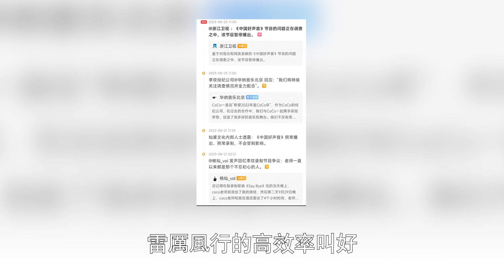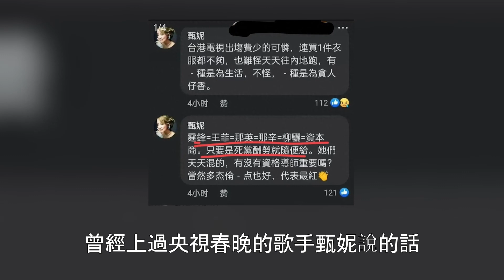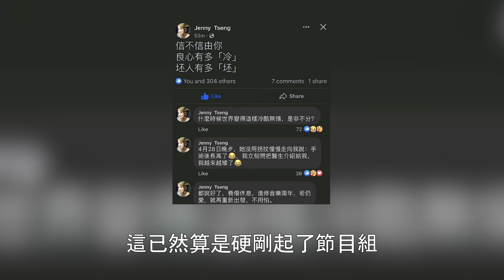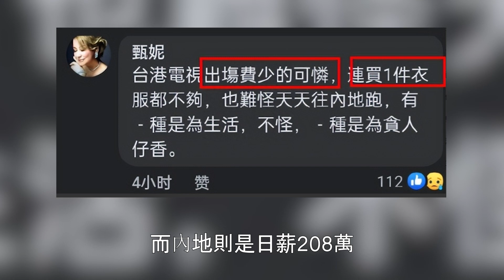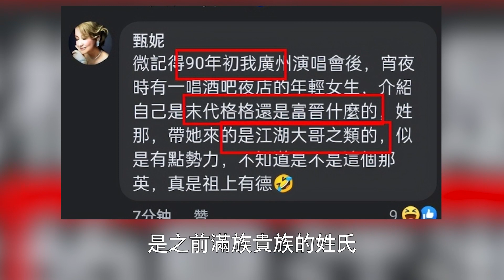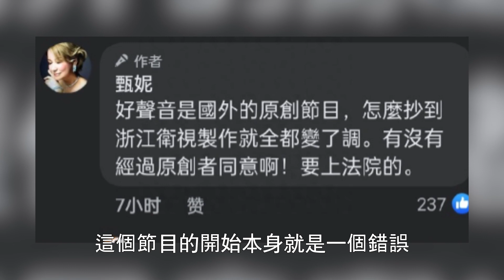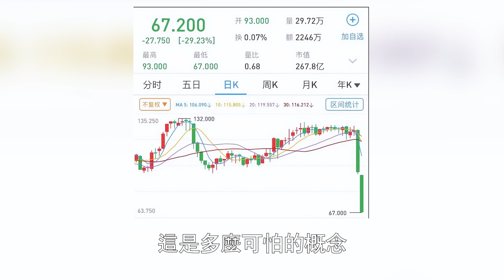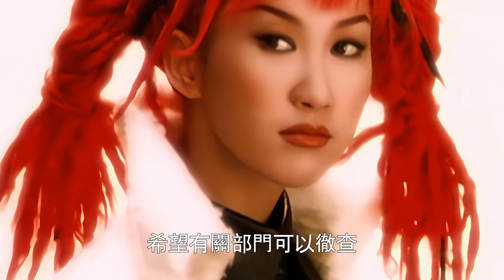甄妮徹底鯊瘋！揪出圈內五人團伙，那英姐妹後台首曝光！與王菲二十年骯髒交易驚爆全港！HK資訊